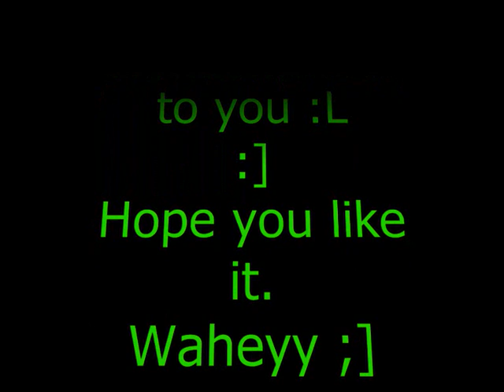Ellis Brownhill Dancing. TECHNO. By CaraKL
YES ITS BAD TIMING. BUT MY LAPTOP HAD SERIOUS LAG :]
ALSO. ELLIS HAS SEEN THIS AND HE SED HE LOVED IT SO ;D YEA :D